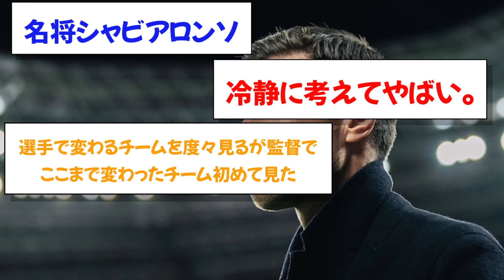【快挙】レヴァークーゼンさん33戦無敗でドイツ史上最長の無敗記録を樹立www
参照：h ttps://news.yahoo.co.jp/articles/a763b45d1f9e9c0a53172641cb298f5718642ce2